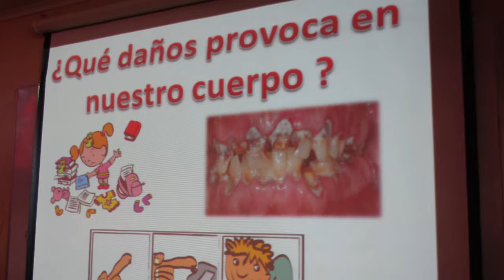Noticiario Colegio España